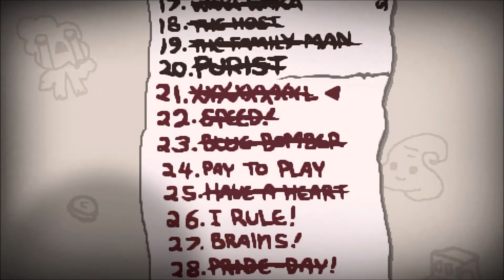NAJŻMUDNIEJSZY ODCINEK [XXXXXXXXL - Challenge #21] | The Binding of Isaac: Afterbirth #37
Ehh, same problemy z tymi Isaacami! A to prądu nie ma, albo wyjazd w święta, nagrywania nie włączyłem, pliki usunąłem... Ale w końcu jest! Także ten, no... Wystrzałowego Sylwka!
  Nie wiem czy zauważyliście, ale są małe zakłócenia mocy jeśli chodzi o numerowanie odcinków. Jak ogarnę ten bałagan to wszystko wróci do normy.